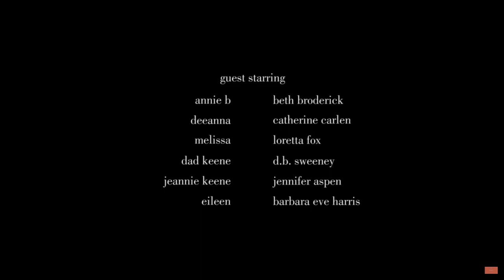Sharp Objects Ending (HD) (60FPS)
no but seriously the ending was dumb dont @ me